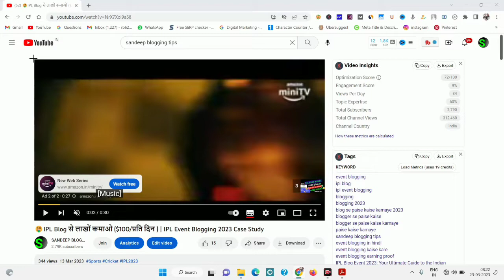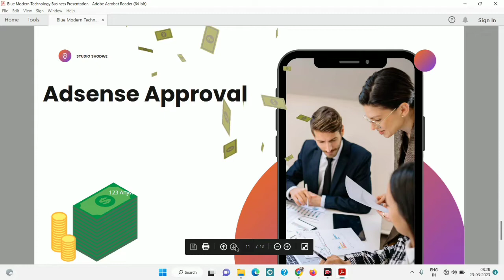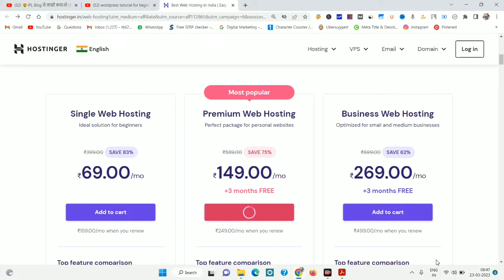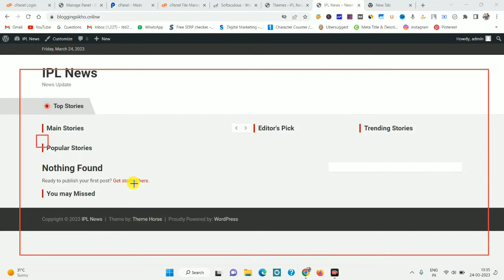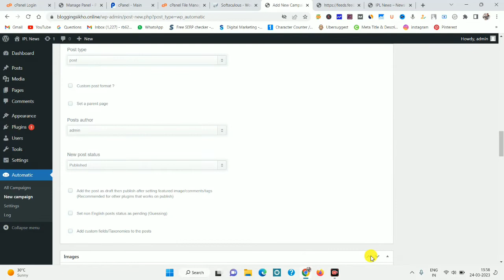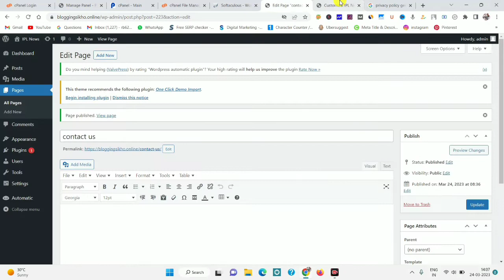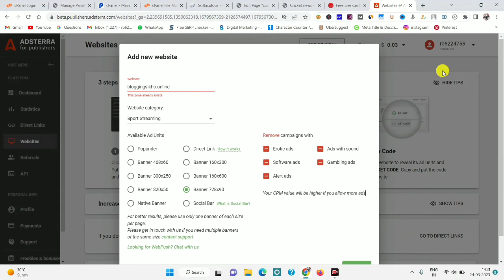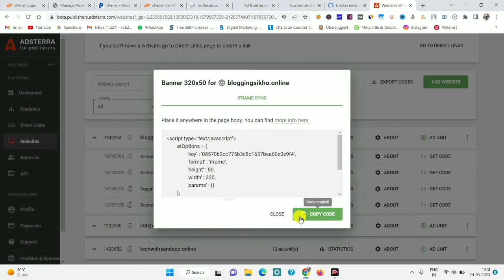Live Score Free Content IPL Website | ipl website kaise banaye | How to Create IPL website in Free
ipl website kaise banaye

how to make ipl website
ope